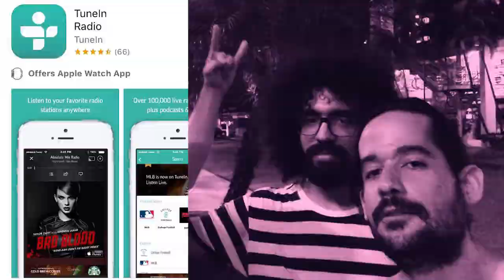[Promo] - Entrevista con UN Radio Medellín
¡Los invitamos a pillar nuestra entrevista con UN Radio Medellín este sábado 21 de octubre a las 4:00 PM! Pueden entrar a unradio.medellin.unal.edu.co , o buscar UN Radio Medellín en la app TuneIn, o descargar la app de UN Radio.